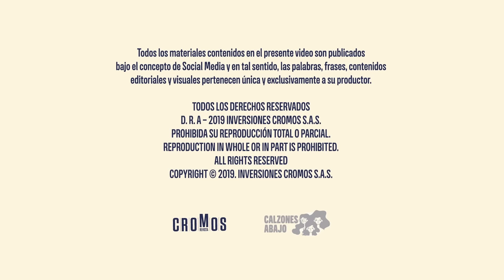Cinco juguetes sexuales para principiantes | CalzonesAbajo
¿Qué debes saber para elegir tu primer juguete sexual? ¿Es mejor usarlo sola o en pareja? En el nuevo capítulo de Calzones Abajo te presentamos a cinco juguetes sexuales que te ayudarán a descubrir el maravilloso mundo erótico.

Recuerda que este 5 de octubre estaremos en la feria de salud y belleza a las 3 p.m en la salón 7. ¡Allá nos vemos!